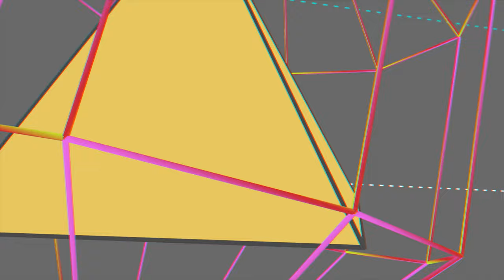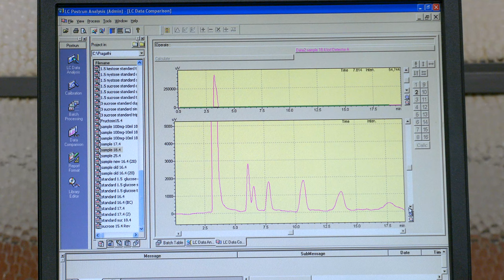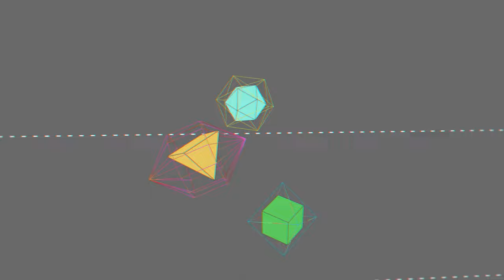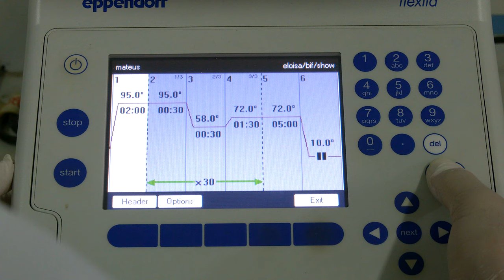TV USP Informa n.º 83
O futuro das plantas ornamentais, as propriedades medicinais a partir dos resíduos do Inajá e do Açaí, e o futuro promissor de pequenos tomates como modelos de laboratório. Você confere tudo isso a partir de agora, no TV USP Informa 83.